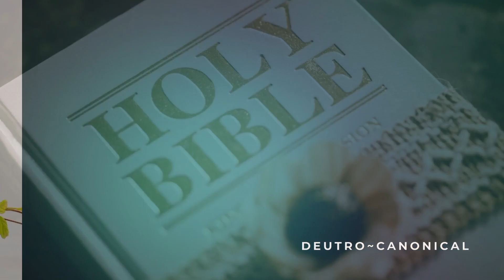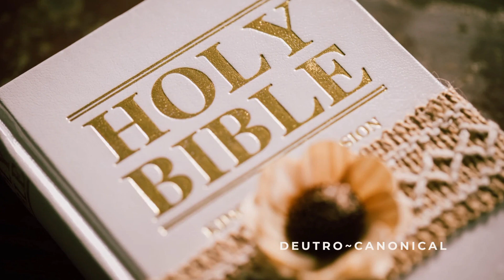The Book of Susanna (Deutrocanonical)